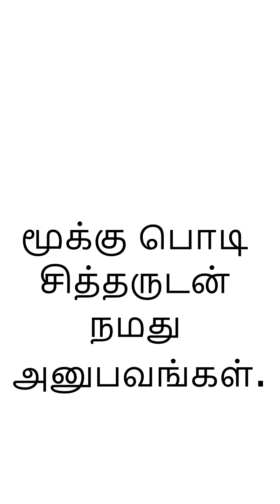மூக்கு பொடி சித்தருடன் ஏற்பட்ட அனுபவங்கள்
மூக்கு பொடி சித்தருடன் ஏற்பட்ட முதல் சந்திப்பு...2004ம் ஆண்டு மகான் நம்மிடம் பேசிய தருணம்.